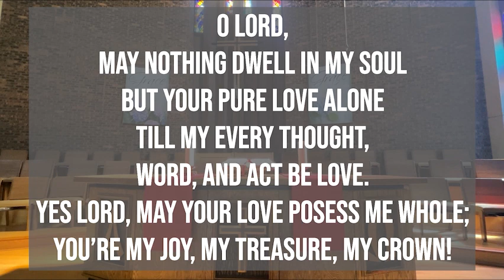Daily Devotion [Wednesday, July 26th]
Scriptures: Psalm 56

Special Thanks to Terry R. for the Thumbnail Images!